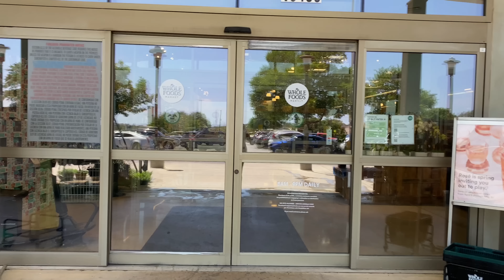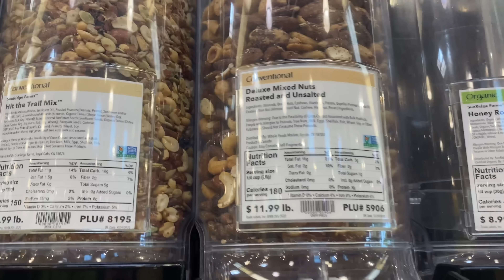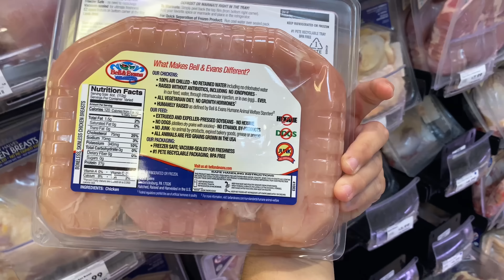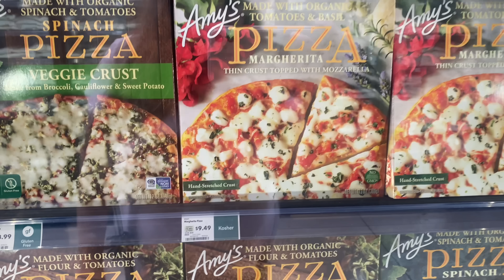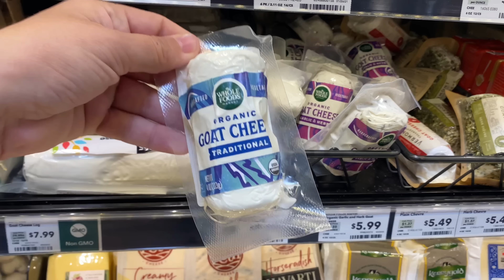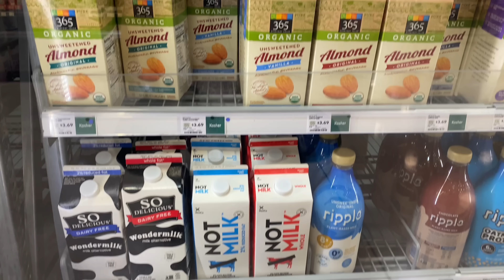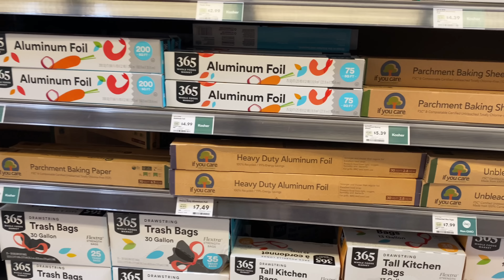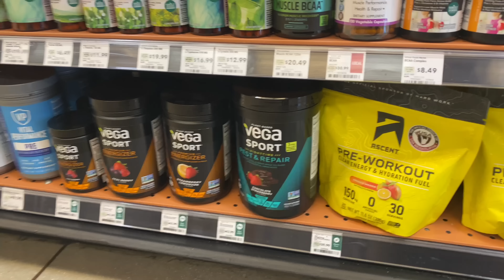AMERIKA LEGDRÁGÁBB ÉLELMISZERBOLTJA | A Nagy Ár-Összehasonlítás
Hallottatok már a Whole Foods nevű élelmiszerboltról az USA-ban? Az üzlet mottója az, hogy semmilyen olyan terméket nem árusít, amely ételszínezéket, génmódosító szereket vagy éppen íz fokozókat  tartalmaz. Amerika egyik legdrágább élelmiszer üzletlánca a Whole Foods, amelynek a beceneve "whole paycheck", vagyis teljes fizetés, hiszen az üzletben annyira drágán vásárolhatóak meg a termékek, hogy az ember akár az egész fizetését is ott tudja hagyni egy bevásárlás során.

Nézd meg a korábbi videókat is! :)

Amennyiben szeretnél többet megtudni rólam és, hogy milyen magyar szemmel az élet az USA-ban, kövesd a blogomat az alàbbi linken, és kövess a Facebookon is! 🙂